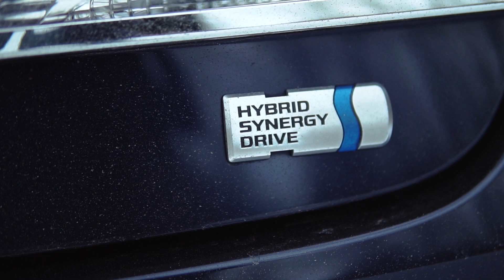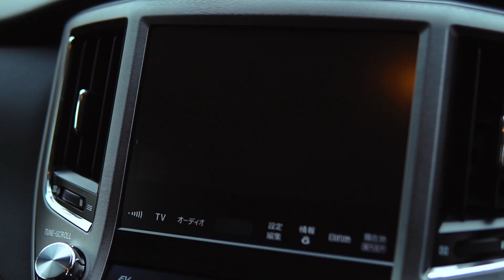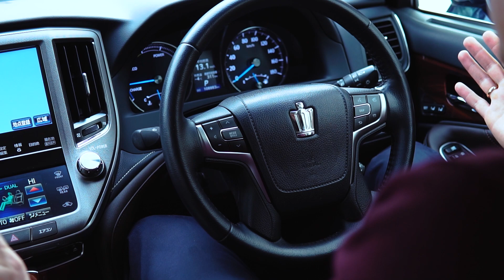АВТО ИЗ ЯПОНИИ.Он вам не крОун.Toyota Crown Hybrid Royal Saloon G | PRIORITY AUTO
Toyota Crown Hybrid 2015 года,14 поколение,Royal Saloon G.Привезённый с аукционов Японии для нашего клиента. PRIORITY AUTO

Все совпадения с реальной жизнью случайны)))

Для заказа автомобиля обращайтесь на электронную почту
либо по телефонам:
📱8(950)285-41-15